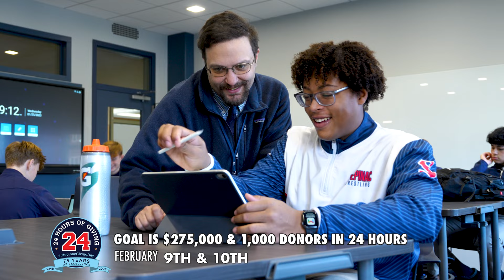Stepinac's 24 Hours of Giving 2023 Launch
The launch of Stepinac's 24 Hours of Giving starts now! Hear from Stepinac's President, Fr. Thomas Collins '79 on how this day has grown, the importance of Giving Day and more!

- Stop by the school with a check or cash
- Stock
- And more